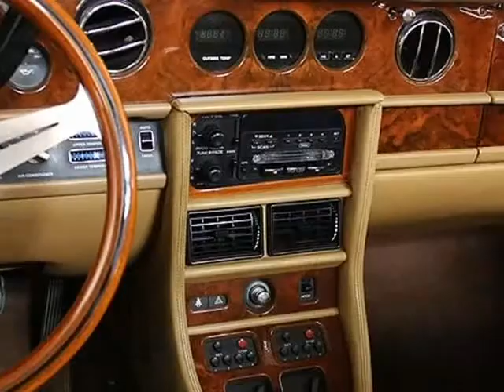1986 Rolls Royce Corniche II (ADDISON, Illinois)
12 W Factory Rd
ADDISON